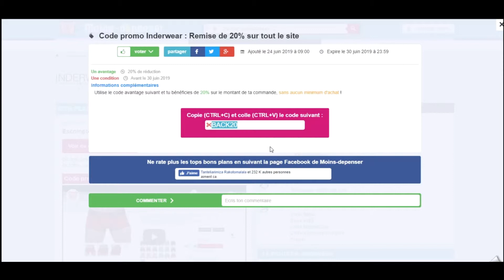Code promo Inderwear vérifié en vidéo